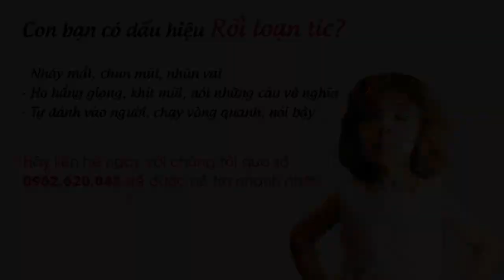Rối loạn tic (tật máy giật): Hiểu rõ để điều trị đúng cách!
Rối loạn tic (còn gọi là tật máy giật) là rối loạn vận động cơ phổ biến ở trẻ em hiện nay. Mặc dù không nguy hiểm như các bệnh lý mạn tính khác, nhưng nếu không sớm phát hiện, điều trị, rối loạn tic có thể gây khó chịu và làm ảnh hưởng rất nhiều đến chất lượng cuộc sống, học tập của trẻ.Video này sẽ cung cấp mọi thông tin hữu ích cho bạn về triệu chứng nhận biết cũng như cách điều trị rối loạn tic hiệu quả!
Có rất nhiều người từng bị rối loạn tic, nhưng nay bệnh cũng đã thuyên giảm đáng kể sau khi sử dụng sản phẩm cốm Egaruta, xem chia sẻ của họ tại đây